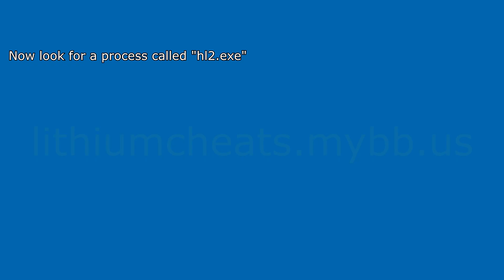Injecting Lithium into TF2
This is an old video. Development on Lithium stopped back in early 2019.